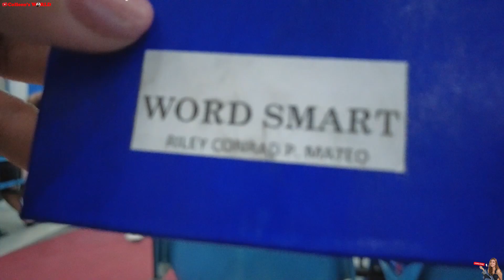RILEY'S MOVING UP DAY | EMOTIONAL MOMMY YARN 😅 | COLLEEN MATEO